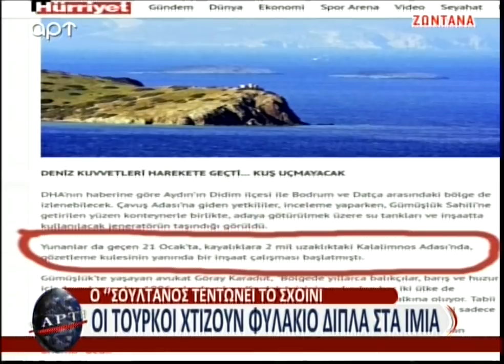Ο Σουλτάνος τεντώνει το σχοινί, οι τούρκοι χτίζουν φυλάκιο δίπλα στα Ίμια (ΑΡΤ, 14/2/18)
Η Φραντ΄ζεσκα Σαββοργινάκη και ο Χρήστος Χαλαζιάς και με καλεσμένους τους  Χρήστο Τσάμη  τέως διοικητή του νοσοκομείου "Γεννηματάς", Παναγιώτη Παπανικολάου  νευροχειρουργός και γραμματέας της ομοσπονδίας νοσοκομιακών γιαρών Ελάδος για τις εξελίξεις στα Ίμια και την κατασκευή φυλακίου απέναντι απο τα 'Ιμια, τις κινήσεις στο Αιγαίο, το σκάνδαλο Novartis με δύο ανθρώπους που ξέρουν το θέμα πολύ καλά, τις μίζες σε 5.000 γιατούς και δημοδιογράφους, και άλλα